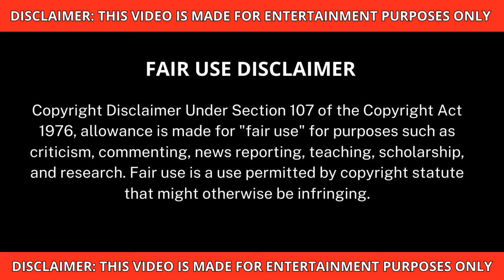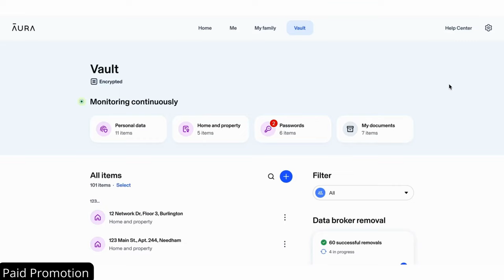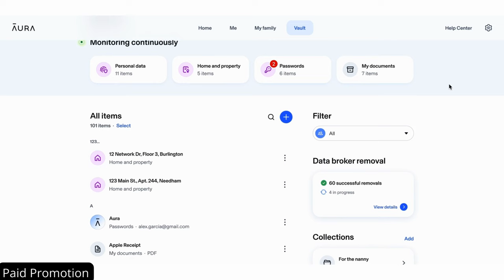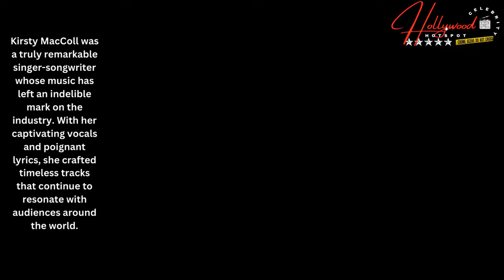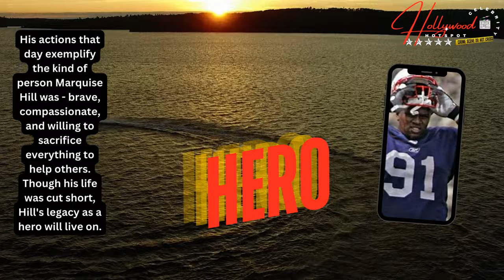Remembering the Celebrities Who Died Tragically, But Lived as Heroes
These celebrity deaths, while tragic, let us not forget to pay tribute to these fallen celebrity heroes

Celebrities often capture the public's attention, both for their talents and their lives. While many live long, successful careers, some meet tragic ends. It's important to remember those celebrities who died in heroic or selfless ways, as they can serve as inspirations to us all.

From actors who sacrificed themselves to save others, to musicians who used their final moments to protect fans, strangers or loved ones, these celebrity heroes remind us of the best of humanity. Their stories deserve to be honored and shared, so that their legacies live on.

As we reflect on these tragic losses, we can also celebrate the courageous acts and positive impacts these celebrities made during their lives. Their willingness to put others first, even at the ultimate cost, is a powerful testament to the difference one person can make.